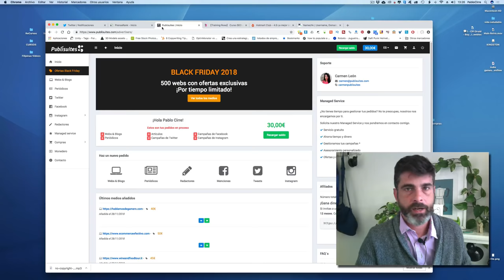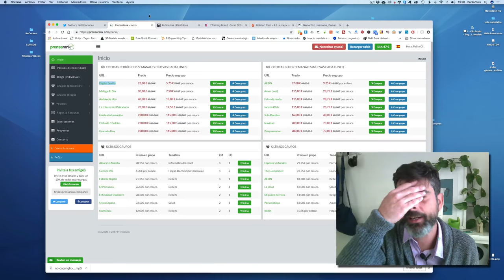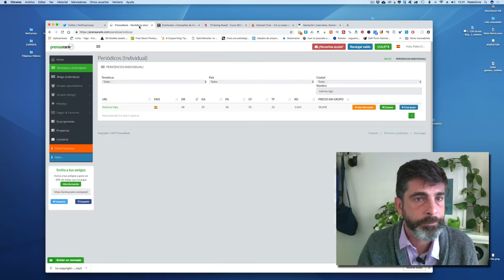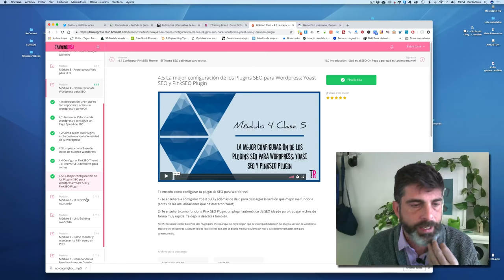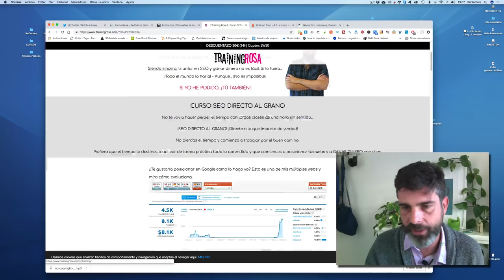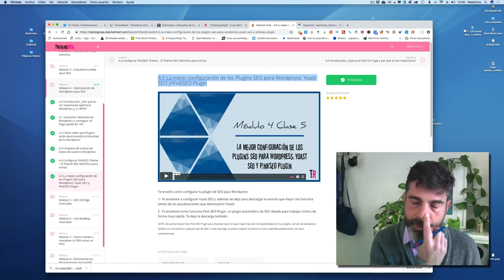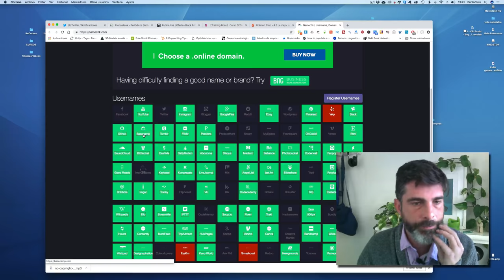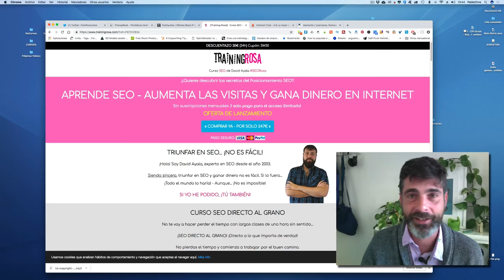hackerjueves POST Blackfriday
Cupón para Training Rosa de DAvid Ayala
HACKERJUEVES
El curso de training rosa es realmente aconsejable, por la calidad precio sin duda uno de los mejores cursos. Gracias por el cupón del training rosa!